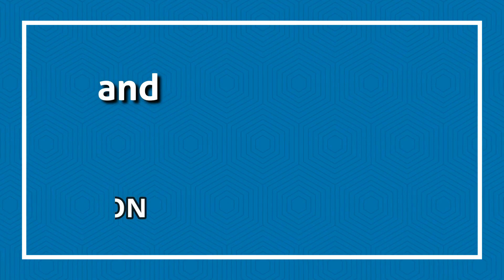Buhay Germany Vlog #3: Easter in Germany | Oster in Deutschland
In this video you will learn how the easter celebrated in Germany. Have fun watching the video!

Feel free to write your comment or question below!

▬ Social Media ▬▬▬▬▬▬▬▬▬▬▬▬